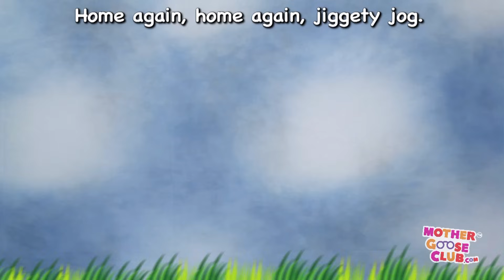To Market, To Market | Mother Goose Club Playhouse Kids Video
Lyrics:
To market, to market, to buy a fat pig,
Home again, home again, jiggety jig.

To market, to market, to buy a fat hog;
Home again, home again, jiggety jog.

To market, to market to buy a plum bun,
Home again, home again, market is done.